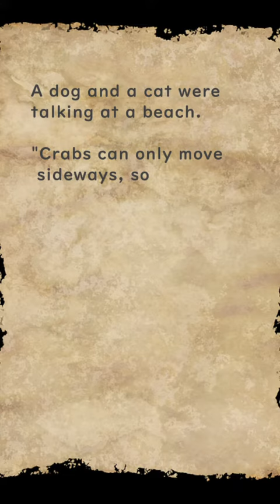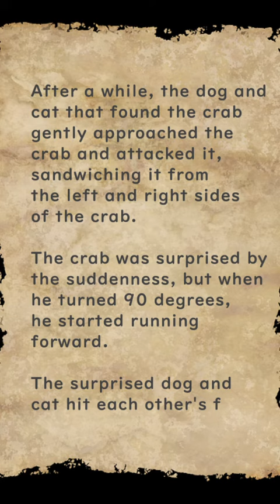Crab that runs in front - Huhito Fables Vol 8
■SNS■

【X account】